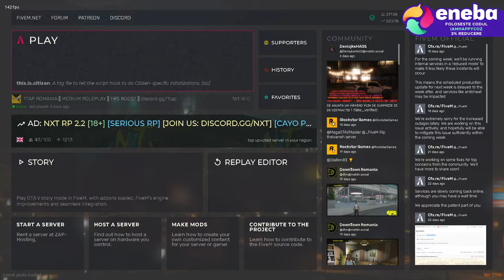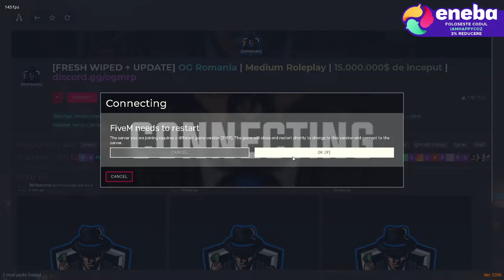Fivem Romania Roleplay - Prima impresie dupa o pauza mare + Incepem o noua viata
🛡️ Happy Community 🛡️

Informatii pc:

💻 Accesoriile si perifericele pe care le folosesc:
📸 Camera pentru livestream: AUKEY 1080p
🎧 Casti: DIZA100 Onikuma Gaming Headset
🎙️ Microfon: Tonor TC-2030 Microfon
⌨️ Tastatura: Sharkoon Skiller SGK4 Gaming
🖱️ Mouse: TRUST GXT 108
🧣 MousePad: RuoCherg Gaming Mouse Mat with RGB Lighting,
🖥 Monitor secundar: HP 60HZ
🖥Componetele PC-ului de Gaming:
🎛 Procesor: Intel Core i7-9700 CPU 3.00 GHz
📼 Placa Video: nVidia GeForce RTX 2060 Super 6gb
🎞 Memorii RAM: 16 GB